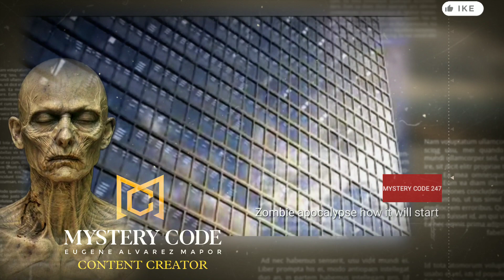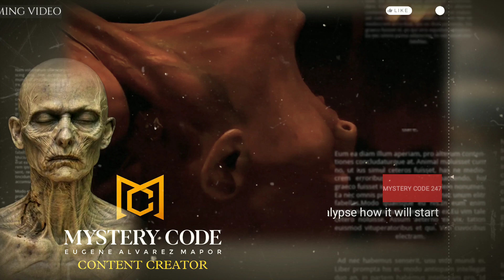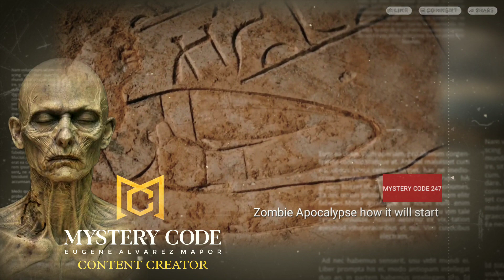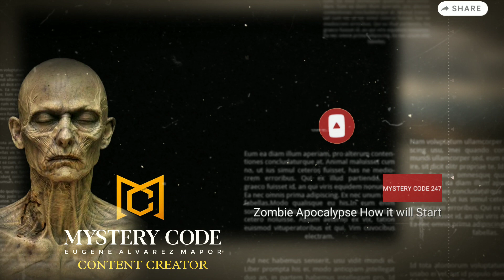Scientists Warn Us of an Outbreak of the Pandemic Zombie Virus That Could Happen Any Minute!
1. Scientists Warn Us of an Outbreak of the Pandemic Zombie Virus Imminent!
2. Did You Know That an Outbreak of the Pandemic Zombie Virus Is Imminent?
3. Scientists Warn Us of an Outbreak of the Pandemic Zombie Virus That Could Happen Any Minute!
4. Prepare Yourself for an Outbreak of the Pandemic Zombie Virus!
5. Scientists Warn Us of an Outbreak of the Pandemic Zombie Virus That Could Happen Any Day!

Scientists claim they've uncovered the true method by which a zombie apocalypse may spread around the world, and it's not what you might expect! Discover where the zombie apocalypse truly began by watching the crazy new film released today!

Do you believe that zombies are a made-for-TV phenomenon? You might want to reconsider. While there is no immediate need for concern over the walking dead wandering down your neighborhood, there are ailments that can mimic the fictitious zombie in real life. These contagious viral illnesses have a rapid spread and a reputation for making individuals act in odd ways.